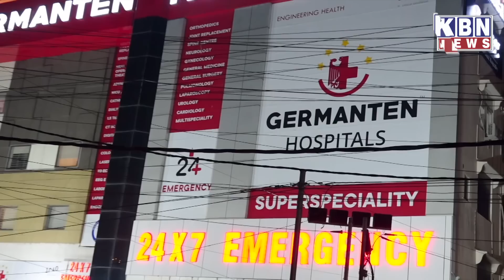Hyderabad Ki Khas Khabre | 20th Oct 2023 | KBN NEWS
Hyderabad Ki Khas Khabre | 20th Oct 2023 | KBN NEWS | Hyderabad News | Kbn Urdu News Channel Hyd | For More Watch at